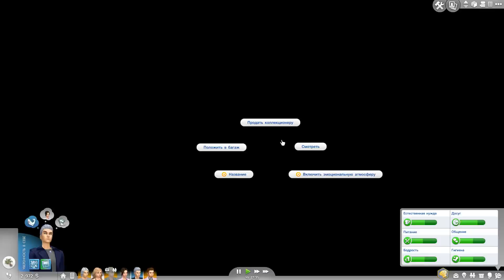Let's play The Sims 4 с Эпиками: Семья Epic GANG #7 Смотрим на облака, набор от Вуди и эксперимент!